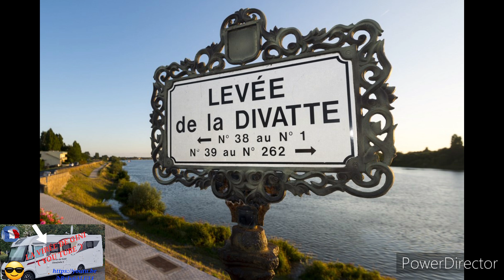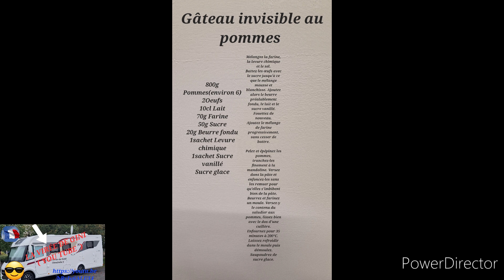La Levée de la Divatte, près de Nantes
Aperçu de la  levée de la Divatte et recette  d'un  gâteau  au pommes